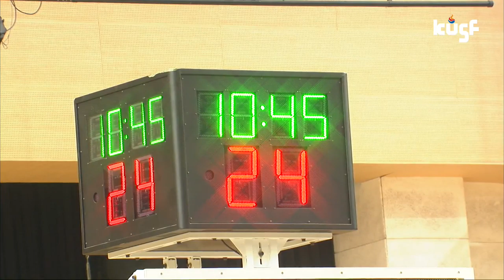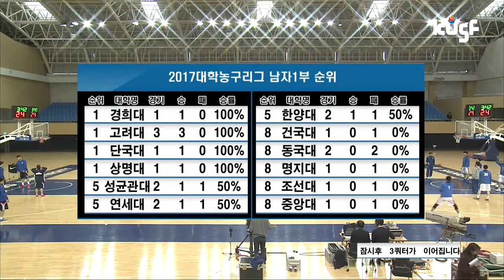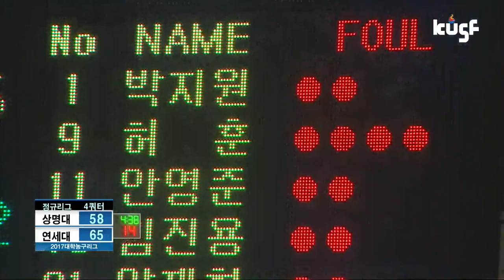[2017 남녀 대학농구리그] 170322_상명대vs연세대